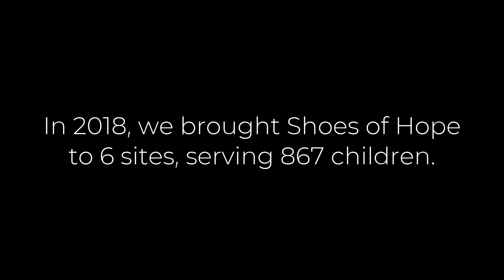Shoes of Hope 2018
Since 2011, Grace Church has blessed hundreds of families at an event called Shoes of Hope. In 2018, we hosted Shoes of Hope at our 5 campuses, plus a local elementary school.

Children and youth receive brand new shoes, school supplies, and a Bible. But that's not all! During this time, volunteers wash their feet, tell them about Jesus, and pray with each family.

In addition, we provide free haircuts, food, and a carnival environment!

Grace Church
Cape Coral - Fort Myers - Sarasota, FL